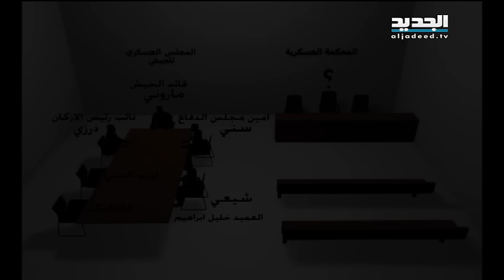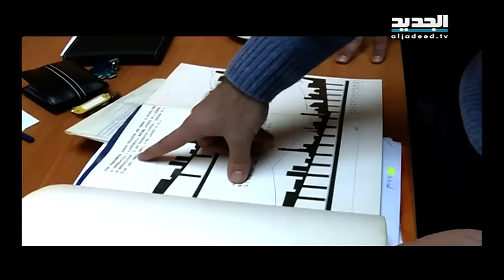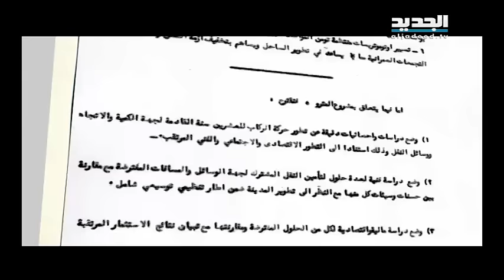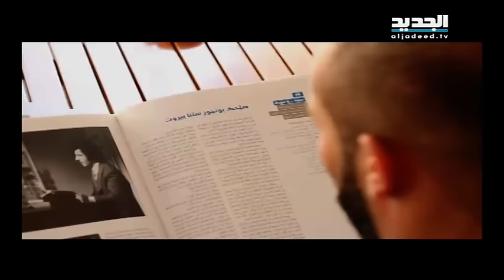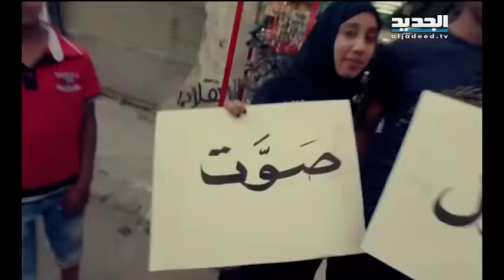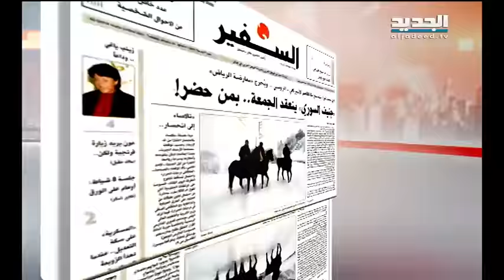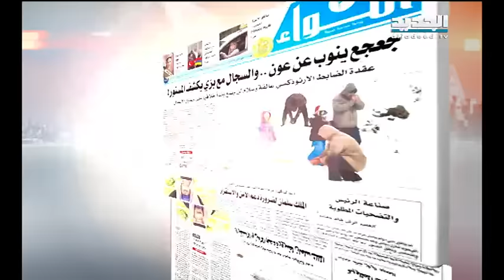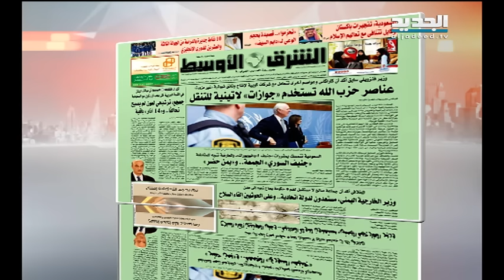نشرة الاخبار الصباحية 26-01-2016